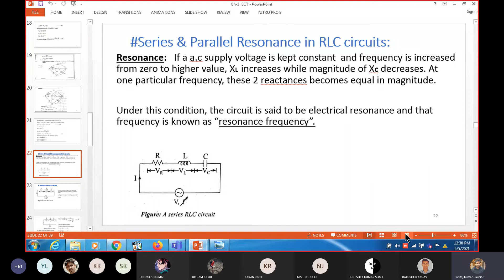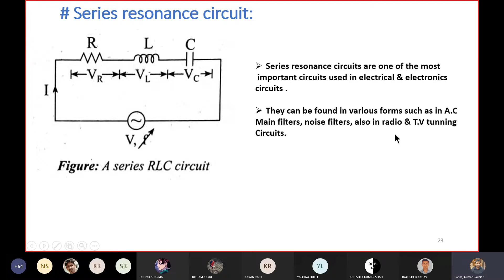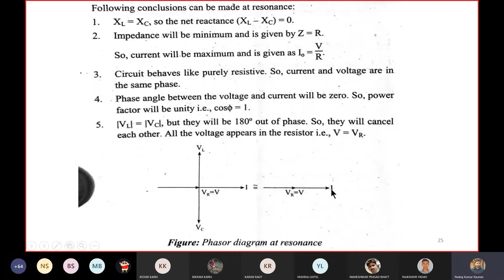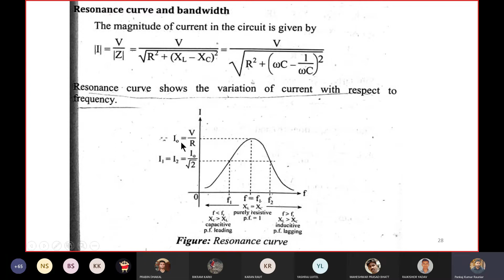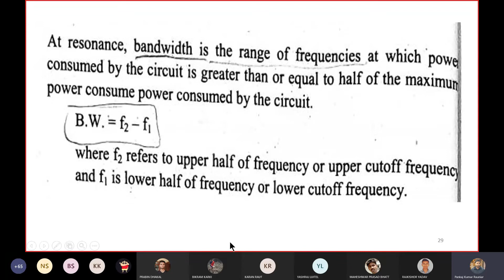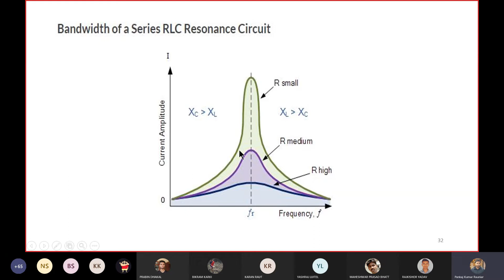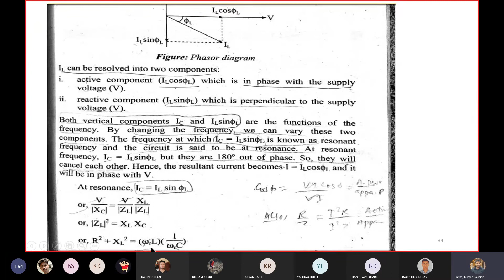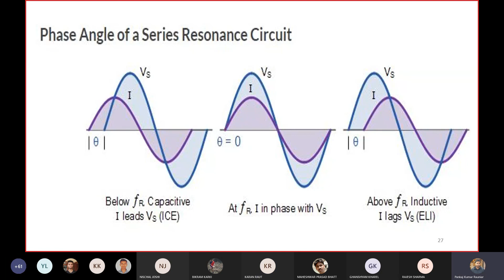serial and parallel resonance circuit||important theory question\\electric circuit theory in nepali